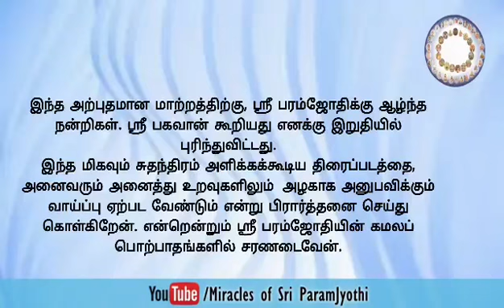Miracle of the day ||2021.04.22